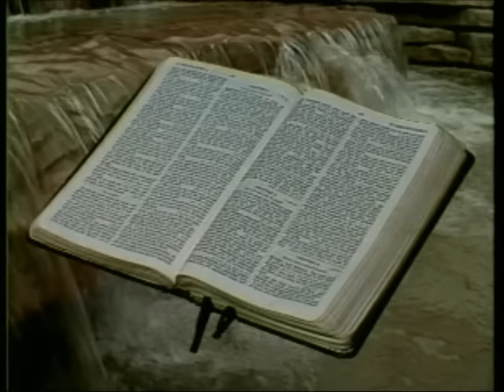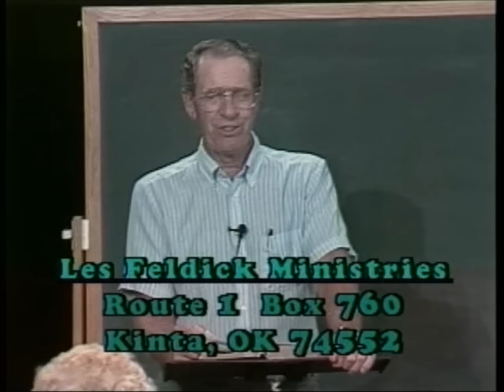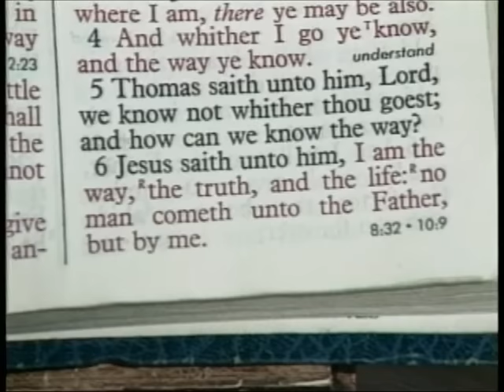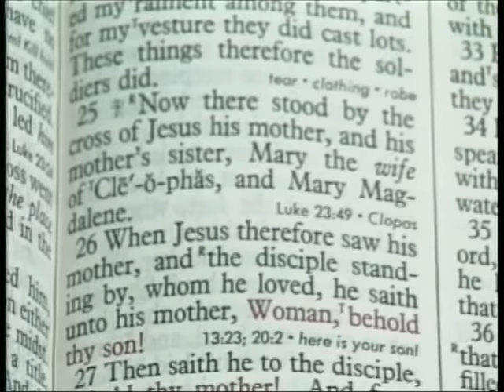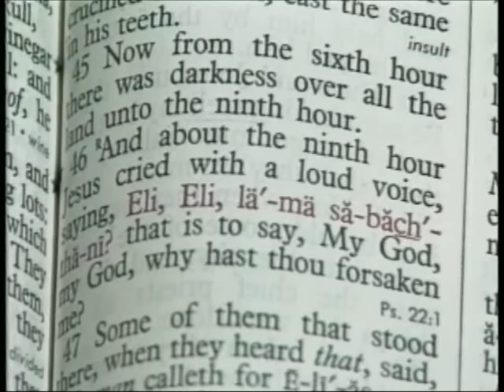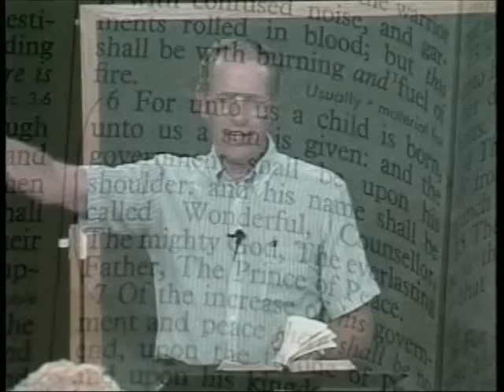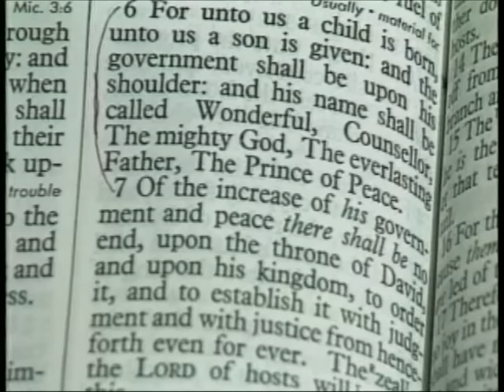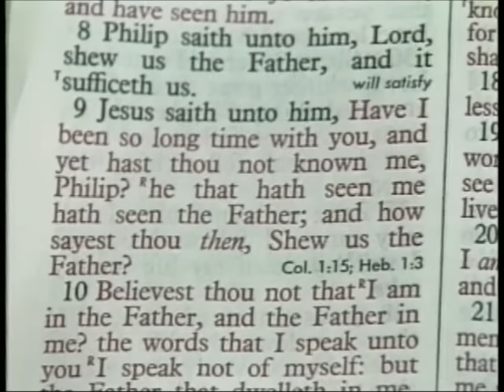189 - Les Feldick Bible Study Lesson 3 - Part 1 - Book 16 - Closing of John's Gospel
CLOSING OF JOHN'S GOSPEL
Now there are seven statements that Jesus made from the Cross. Especially as He groups these things in sevens, which, of course, is God's perfect number.
In the last lesson we listed the seven "I Am's" in the Old Testament and the seven "I AM's" in the Book of John. Jehovah is the "I AM" in all of Scripture. We pick that up in Exodus Chapter 3 at the burning bush, when Moses said, "When I go to the children of Israel and tell them God has sent me, what shall I tell them is your name?" God said, "You go tell the children of Israel that "I AM" has sent you." Then in John's Gospel that Jesus referred to Himself as the "I AM" from the Old Testament economy. Consequently, in John's Gospel we have the seven "I AM's." 1. I AM the Bread of life. 8. I AM the bright and morning Star. Now let's take a look at the seven statements that Jesus said while hanging on the Cross. Let's turn to Luke Chapter 23. Remember what John says:
John 21:24,25
A men." Luke 23:34
Israel could have known because the Old Testament was full of it. But Israel did not know, and so Jesus here is referring primarily to the Jew. The second statement is made here in this same chapter. One of the thieves on the cross has recognized Who Jesus was.
Luke 23:43
"And Jesus said unto him, `Verily I say unto thee, To day shalt thou be with me in paradise.'"
And in the Old Testament economy people who died as believers did not go up to Heaven, but rather down into Paradise. Jesus made that so very plain. Now for the third one we have to go back to John's Gospel in Chapter 19:26-27. But let's start with verse 25.
John 19:25-27
"Now there stood by the cross of Jesus his mother, and his mother's sister, Mary the the wife of Cleophas, and Mary Magdalene. When Jesus therefore saw his mother, and the disciple standing by, whom he loved (that was John), he saith unto his mother, `Woman, behold thy son!' Remember, "woman" in this economy in which Jesus is speaking, was a word of endearment. Matthew 27:45,46
It was God speaking to God.'" Always remember that The Christ of the Cross was the same God Who created everything in Genesis Chapter 1. I'm afraid too many believers are not even aware of Who Jesus really is. Many folk cannot comprehend that Jesus wasn't just a prophet, and priest, but the eternal Creator God, and He never stopped being God. He was God in the womb. He was God in the manger. He was God in those growing up years, and God in His earthy ministry. I have quite a few Orthodox Jews who watch the program and they just can't comprehend that Christ was the God of the Old Testament. You can't understand it. Well, they are calling you a liar. Well, that's what we do to God. Anytime a man says, "I can't believe what this Book says." Then that person is calling God a liar. So that is why God tells us in Hebrews 11:6, "Without faith it is impossible to please him,..." We have to believe what He has said, or we cannot please God. We have to take God at His Word, and I mean the whole Word. You can't pick and choose. Let's look at that passage in Isaiah Chapter 9 verse 6. This is Old Testament. The pronoun here is the Nation of Israel. Isaiah 9:6,7
"For unto us a child is born, unto us a son is given (flash ahead to John 3:16, "For God so loved the world that he gave his only begotten son..." How did God give His Son? There will be a King of Kings and Lord of Lords Who will not only rule Israel but the whole world. It's going to be perfect): and his name shall be called Wonderful, Counsellor, The mighty God, the everlasting Father, The Prince of Peace." See how this verse ties them together.
I've presented in other lessons, how when you come into the Book of Matthew, Jesus is presented as the King. Because Luke presents Jesus as the Son of Man. So, consequently, He is tied to Adam the first man. And then Paul refers to Christ as the Second Adam. John 14:8,9
"Philip saith unto him, `Lord, shew us the Father, and it sufficeth us.' Jesus saith unto him, `Have I been so long time with you, and yet hast thou not known me, Philip? The only difference is Christ is God the Father in human flesh and appearance. Getting back to the seven statements Jesus made from the Cross.
John 19:28
"After this, Jesus knowing that all things were now accomplished, that the scripture might be fulfilled, saith, `I thirst.'" John 19:30
Luke 23:46
"And when Jesus had cried with a loud voice, he said, `Father, into thy hands I commend my spirit: and having said thus, he gave up the ghost.'"